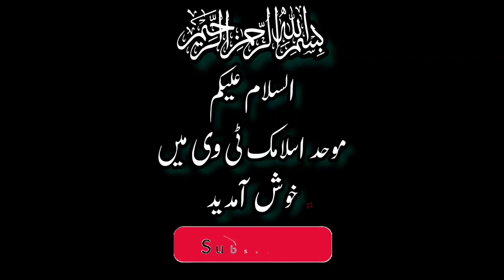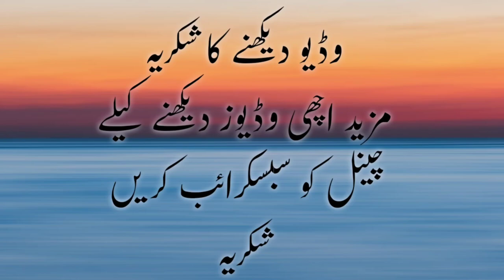Bait Al Muqadas Ki Tareekh Part 2 | History of Bait ul Muqadas | Jerusalem | Mohid Islamic tv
Imam Mahdi
History of palestine and israel in urdu
Masjid e aqsa ki tareekh
Bait ul muqaddas history
Masjid e aqsa history
History of baitul muqaddas
Masjid e aqsa ki video
History of masjid
History of masjid e aqsa
Baitul muqaddas history in urdu
Hadees e pak
Islami tareekh
Masjid e aqsa ki tameer ka waqia Fitna e dajjal
Bait Al Maqdas
Baitul muqadas
Eurusloleum
History of bait ul muqadas
Who made bait ul muqadas
Islam and bait u muqadas
Qayamat ki Nishaniyan
Qayamat Khab Aye gi
Mufti Tariq Masood Speeches 🕋
Engineer Mirza
Maulana tariq
Engineer Mirza Jhelumi
Mirza
Quran
Islam
Surah kahf tafseer
Sahaba
History
Biography
Short Story
islamic story
Allah se taalluq
All Life Events In Detail
Prophet stories
Aj official
Aj official islamic media
prophet stories for kidz
History of islam
Story of the prophet
Tareekhi waqeyat
islamic studio
islamic story
informative video
Ghazwa
Hazrat muhammad ﷺ ke bachpan ka waqiya
muhammad ﷺ ki 9 saal ki umer
hazrat muhammad ka waqiya
Aap s.a.w aur abu talib ka waqiya
muhammad s.a.w ka qissa
9 saal umer ka waqiya
Aap s.a.w ka bachpan
hazrat muhammad ka bachpan
Islamic stories
neak world
Amber voice
Sky ways
Zama voice
Hazrat muhammad ﷺ
story of muhammad ﷺ
story of prophet muhammad saw
islamic
islamic history
Urdu short story
urdu kahani
moral story
Bayan
viralvideo
Dilchasp kahani
general knowledge
islamic paheliyan
interesting islamic general knowledge
Tareekh e islam
Muslim history
Viral